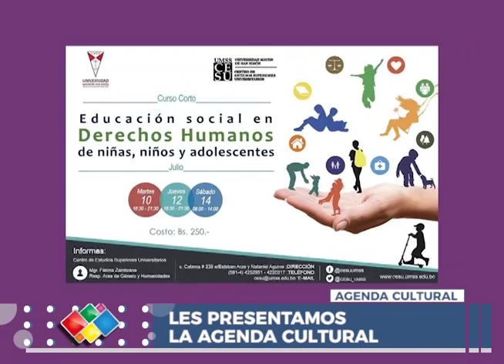AGENDA CULTURAL 09 DE JULIO